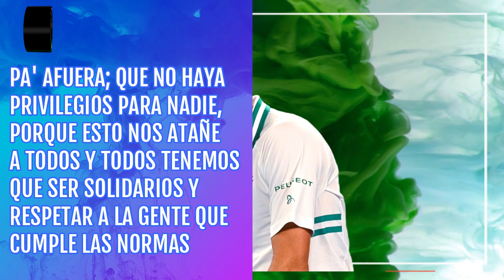Punto, set y partido para Australia; Novak Djokovic es expulsado del país